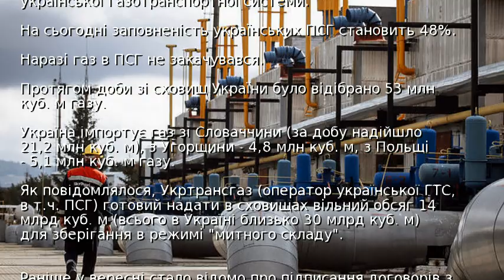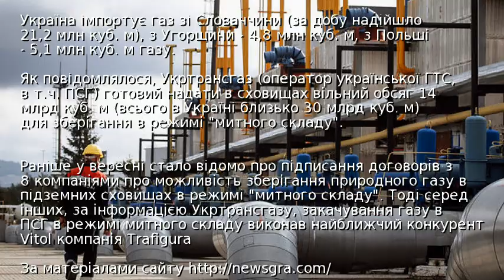Україна зменшила зимові запаси газу у сховищах